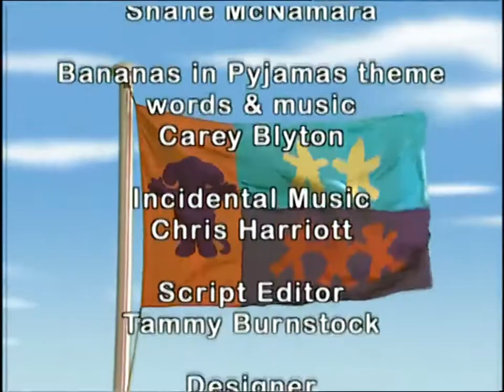Bananas in Pyjamas - Ep.208 - The Flag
Rat donates a flagpole to Cuddles Avenue but in the excitement forgets to get a flag. The Bananas decide to surprise rat and run off to make a Banana flag. The problem is that the Teddies and Rat also make flags